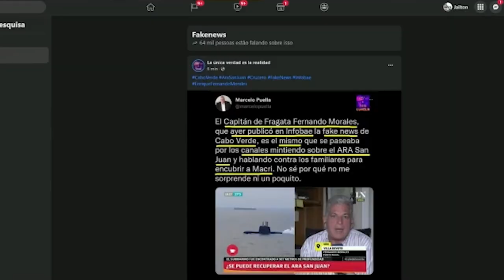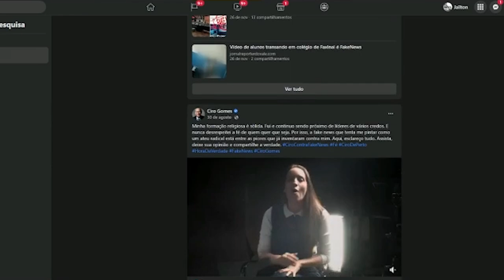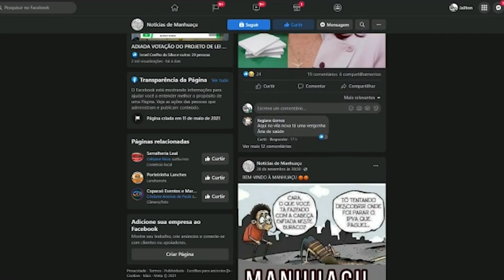Delegado fala do inquérito sobre grupo que espalha “fake news” em Manhuaçu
Delegado Regional Dr. Felipe de Ornelas fala sobre o inquérito que apura o grupo responsável pela disseminação de “fake news” em Manhuaçu utilizando-se de perfis e páginas falsas.